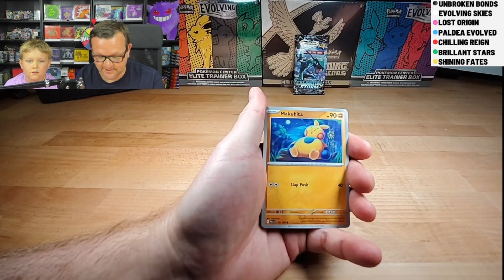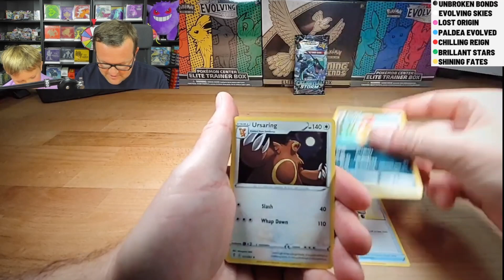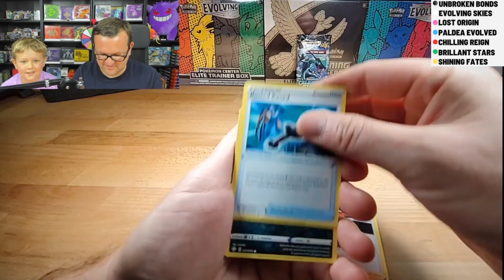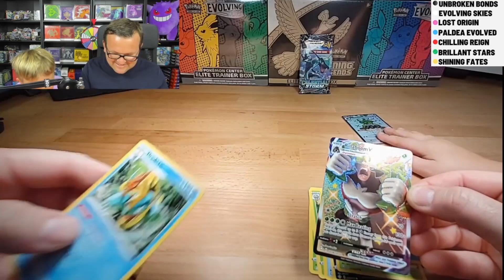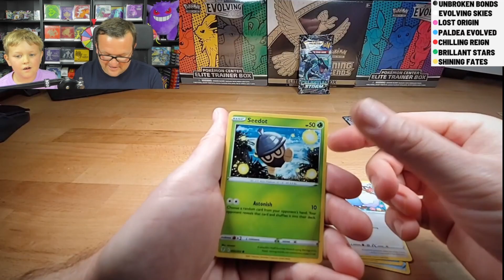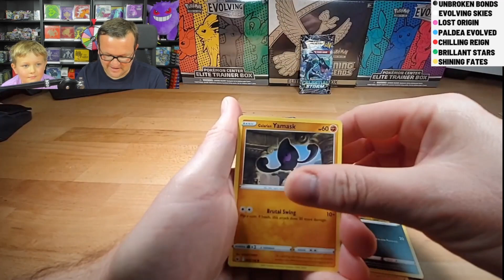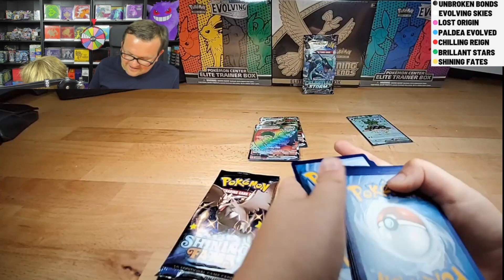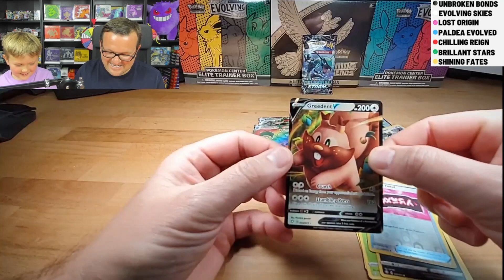HUGE PULLS from Big SPINS! Pokemon Pack Wheel!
We had so many big pulls on another episode of the PPW the Pokemon Pack Wheel.